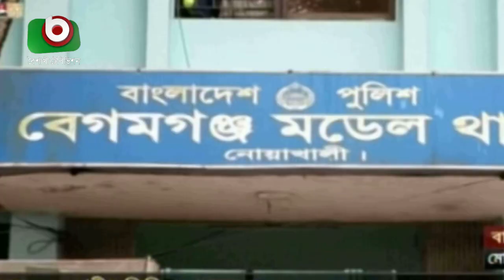আরও ২ জন গ্রেফতার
আরও ২ জন গ্রেফতার | Shakila | 06Oct20